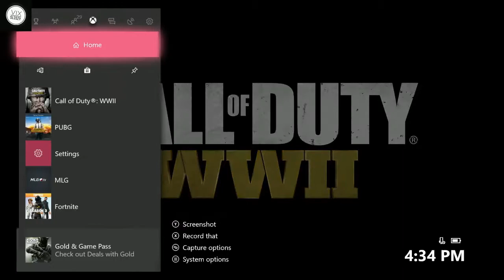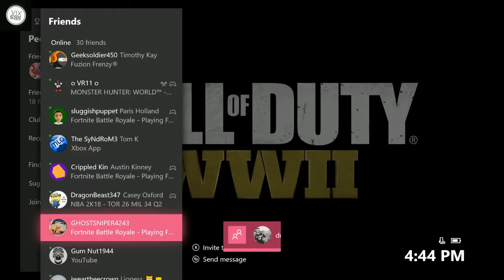WW2 Ranked!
Trying to get to platinum!